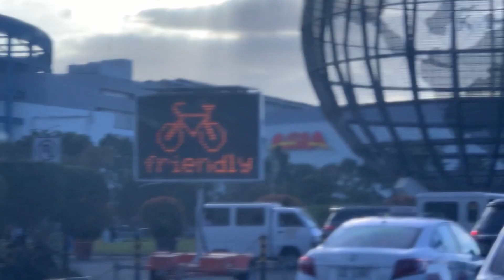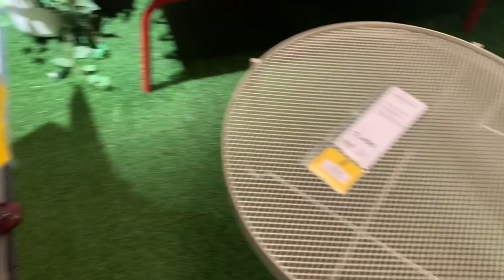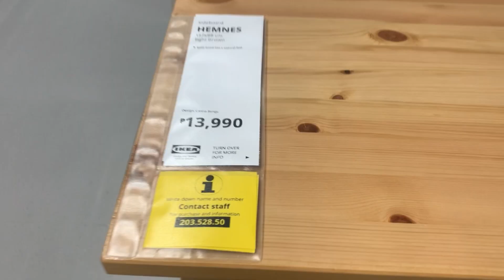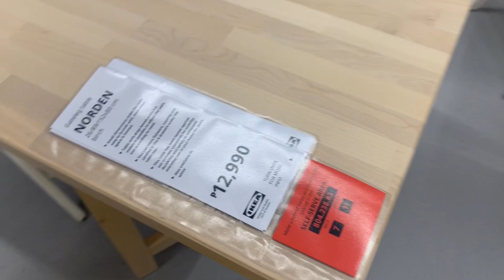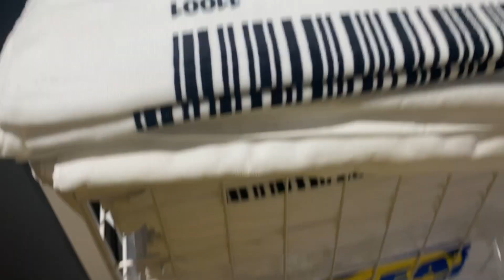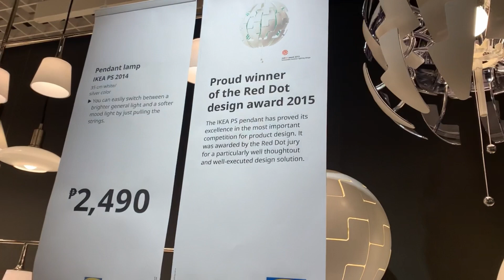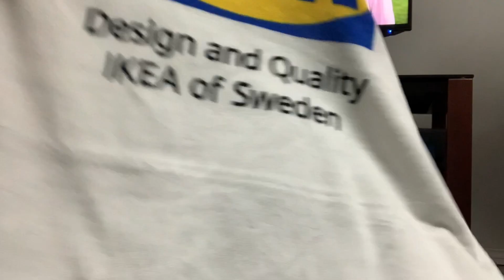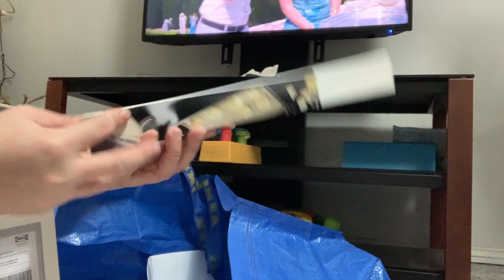Ikea Philippines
This is the first Ikea in the Philippines, I've been to other Ikea before in Australia, Hong Kong and Shanghai China, they're a very popular brand, so I was very much interested to see what they have to offer. It took me 4 hours to navigate the branch in Pasay City Philippines.